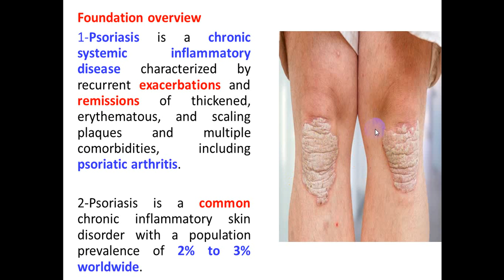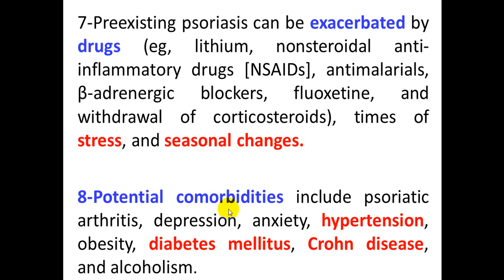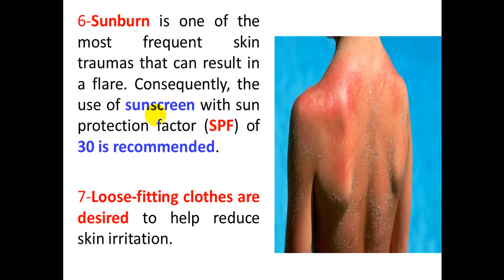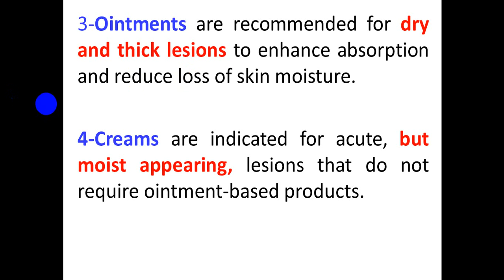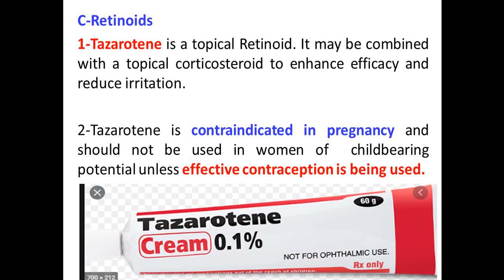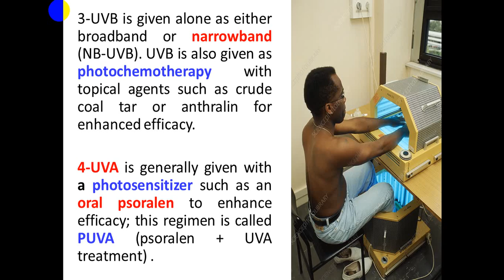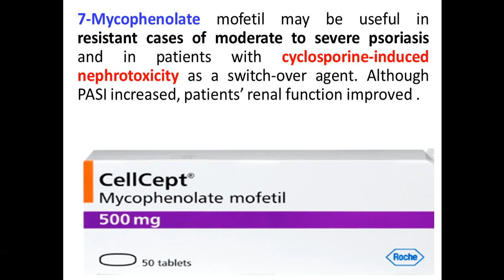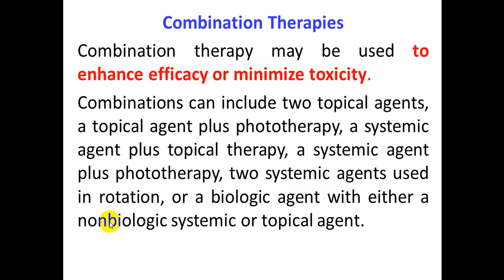Psoriasis. By Dr. Dheyaa Jabbar